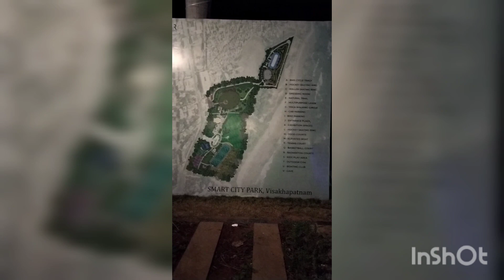VUDA park 🏞️# ofter renovation# full enjoy 💃💃vizag# suresh janu vlogs please subscribe my channel#